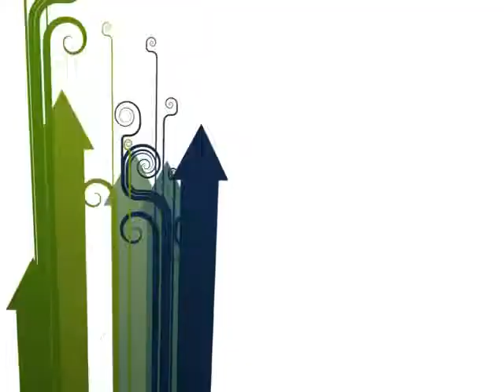deprisa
deprisa y bien hecho